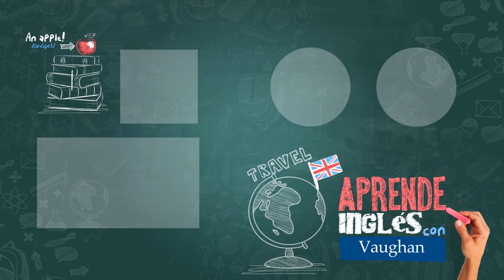Vaughan en Vivo Episode 260 - Temporada 2 | Vaughan TV